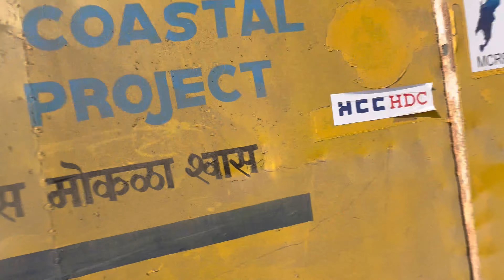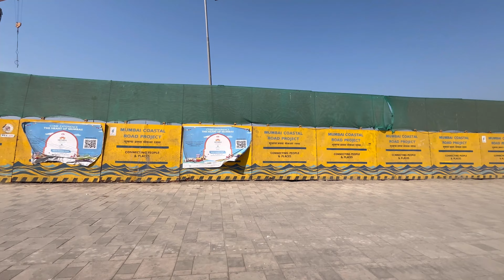I had a wonderful experience visiting Mumbai Worli Koliwada.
In this video I have shown youWorli Koliwada located in
Mumbai Worli and the house ofMukesh Ambani's daughter IshaAmbani.